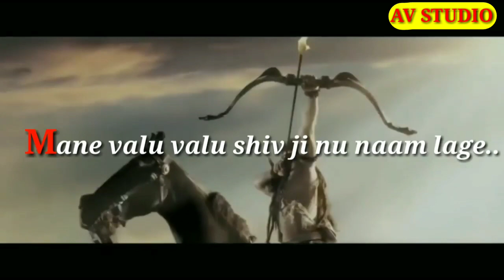Mahadev song WhatsApp status ।। Bholenath song WhatsApp status ।। Shiv Shankar song ।। Mahadev song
Mahadev song WhatsApp status video
Mahadev song
Bholenath WhatsApp status video
Bholenath song
Shiv song
Shankar WhatsApp status
Shankar WhatsApp status video
Shankar song
Shankar song WhatsApp status video